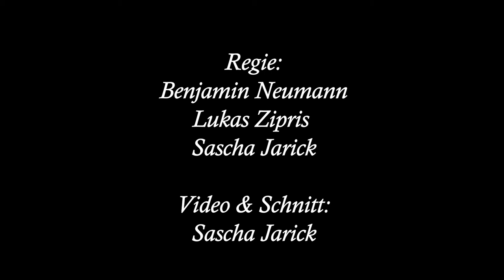Sunny Dayz (prod. Grizz D) feat. RSK, MC Uwe, L.H. Gaara, Swag, Ben-G, Lauch&Bauch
"Mellowproject for Newcopmers of international youth work" is a project, where young people from Belgium,Germany and Serbia cooperate to celebrate urban youth culture. Beside the Hip Hop Workshop, it was implemented Graffiti and Roll sports.
"Mellowproject for Newcopmers of international youth work" is a joint project of Centre jeunes “Les Récollets”, "Narandzasti" and "Roter Baum" Berlin.
The Project is cofunded by the Erasmus+ Programme of the European Commission. The European Commission is  not responsible for any uploaded or submitted content. Such content expresses the views of its author(s) only.
Produktion und Regie: Lukas Zipris & Sascha Jarick